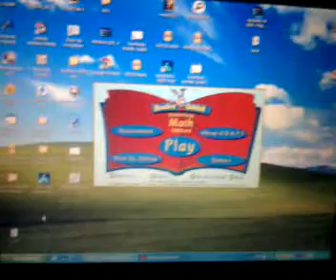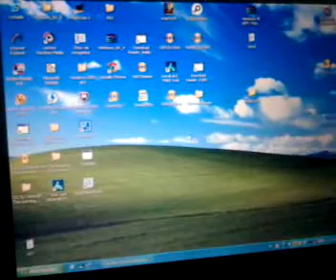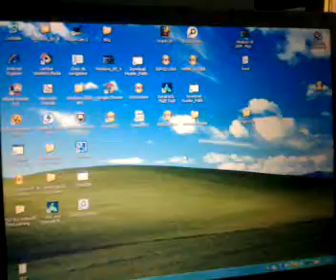Reader Rabbit Math Ages 4-6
Reader Rabbit Personnalised Math play 640X480 and 256 colors